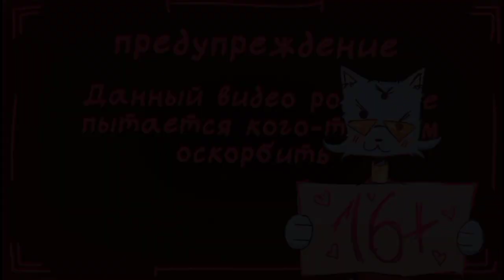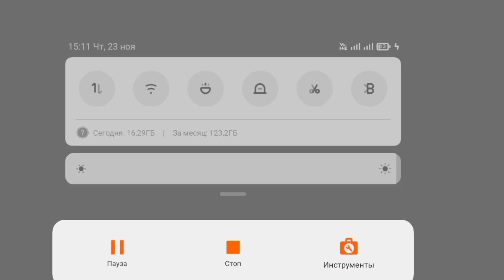СМЕРТЬ ИЛИ ЛЮБОВЬ🤔 (boyfriend to death )прохождение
прохождение игры boyfriend to death

- ПРИВЕТ! Меня зовут Борис
- И это мой ролик на Ютуб
ПОКА РОДНОЙ ! СКОРО УВИДИМСЯ !